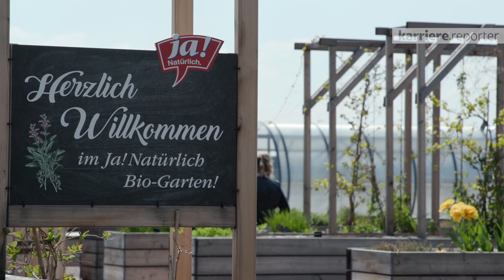Rundgang durch das Unternehmen REWE Group Österreich | karriere.at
Begleiten Sie Mitarbeiter von der REWE Group Österreich auf einem Rundgang durch das Unternehmen.

Mit den Handelsfirmen BILLA, PENNY, BIPA, ADEG & AGM gestalten wir wegweisend den österreichischen Handel. Über 46.000 tätige Menschen sind das Fundament unseres Erfolges. Allein in unserer Zentrale mit Hauptsitz in Wiener Neudorf arbeiten mehr als 6.800 Fachkräfte in über 400 unterschiedlichen Berufsbildern. Und das auf allen Levels, von Young Professionals (m/w/x) hin zu Top-Manager_innen.

Der karriere.reporter von karriere.at bei der REWE Group Österreich:
Interview mit
Jasmin Chwatal - Bereichsleitung Recruiting Center
Katharina Korinek - Produktmanagerin / Ja! Natürlich
Kevin Mertens - Category Manager/ Ware I
Tanja Simon - Digital Analytics Expert/ IT